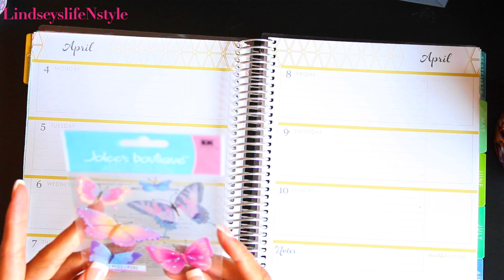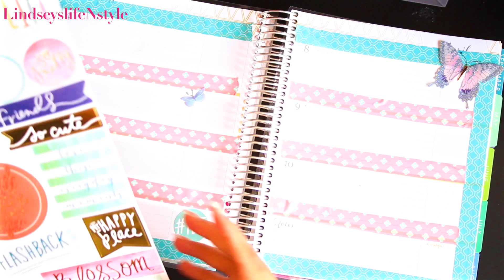Erin Condren PLAN WITH ME | April Week 1| Chit Chat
Plan with me for the Week of april 4th - 10th. Wedding venue, kids and fitness chit chat.

My Beauty Videos

Please Follow My Fitness Journey

Camera Used (Canon 70d)
Canon T3i
Canon N Powershot
Too Faced Chocolate Bar Eyeshadow Palette
Elf Eyebrow Kit
Shimmer Lights Shampoo and Conditioner
Kms Condtioner
Murad Toner